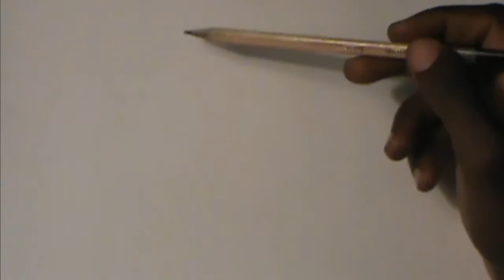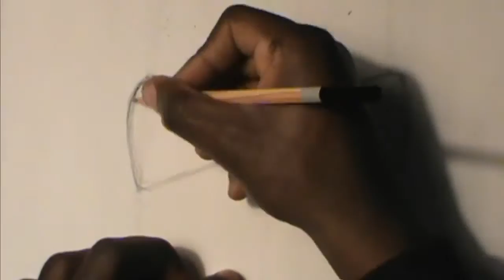Step-with the aid of-Step: Drawing a Bow tie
Chris Samba providing you with an academic on the way to draw a bow tie little by little.